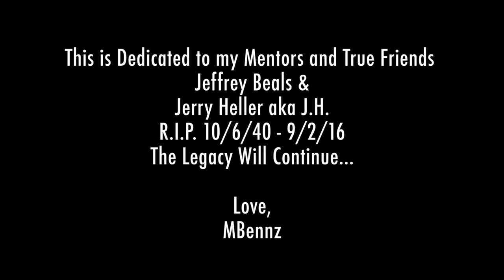MBENNZ "MIDNITE ROSES" (MUSIC VIDEO)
My 9/14 Birthday Gift to YOU ALL!

Track #1 off of my album "Lost in Space & Rhymes"
Instrumental Produced by "Ju Soul"

This song is dedicated my mentors Jeffrey Beals & Jerry Heller AKA J.H. (R.I.P. 10/6/40 -9/2/16). Two amazing friends, mentors, visionaries and artists. I couldn't have been more blessed to be taught by the best! Your legacy will always live on through myself and the S.T.A.R. Kidz!

Special Thanks to a couple of awesome S.T.A.R. Kidz we met while filming, Javon & Chris! Appreciate you guys and thanks for showing us some cool spots and making a cameo in my video :)!
Chris @Nocomplie_RED
JAVON @JAVON_fresh23

Who are the S.T.A.R. KIdz??  The S.T.A.R. Kidz.( Sent To Awaken & Revolutionize) We are a movement of Visionary Artists & Creators. We believe in The Law of Divine Oneness which says we are all connected. This universal law helps us to realize that our thoughts, feelings, actions, beliefs, among many other things are connected. As an artist, music has such a deep significance for me. In my personal life, I've seen music inspire and uplift people in a way no other medium can. It truly is the Universal Language. I want to use music as a conduit to affect change in the world, while also providing opportunities for other inspired artists and humans to shine. I feel by inspiring a movement using different art mediums, we can and will empower our generation. The goal isn't to appeal to the masses, the goal is to awaken.

We are aligning and working, the time is NOW. Will you please join us in spreading the light and truth?

LOVE,
MBENNZ